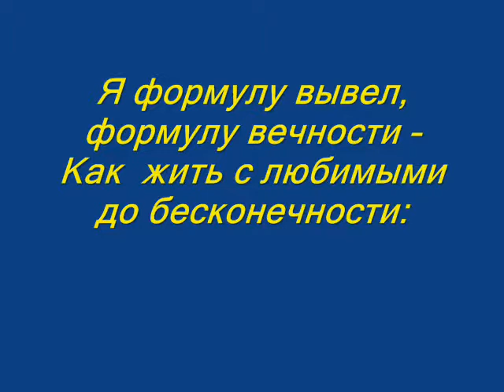Владимир Сапрыкин "Формула вечности"